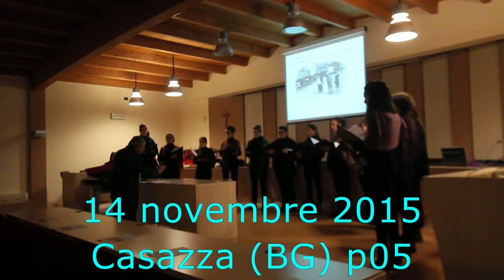14.11.2015 Casazza (BG) p05